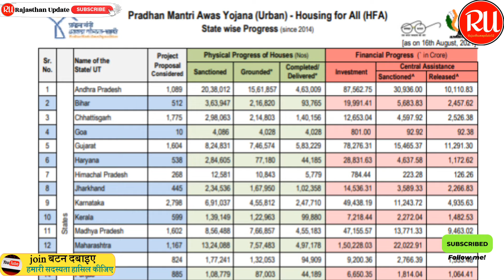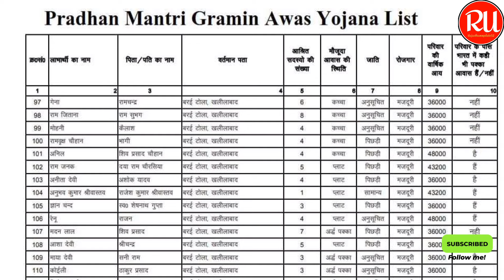प्रधानमंत्री आवास योजना ग्रामीण सूची 2024 | Pm Aawas Yojana Gramin List 2024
'-'_꩜ .✨ 𝘈𝘣𝘰𝘶𝘵 𝘝𝘪𝘥𝘦𝘰✨. ꩜_'-'

✨𝐈𝐦𝐩𝐨𝐫𝐭𝐚𝐧𝐭 𝐊𝐞𝐲𝐰𝐨𝐫𝐝 ✨.

pm awas yojana 2024 ! pradhan mantri awas new list 2024 | पीएम आवास योजना ग्रामीण नयी सूचि 2024 जारी
pradhan mantri awas yojana 2nd list
pardhan mantri awas yojana 2024 online apply
pardhan mantri awas yojana scheme details in hindi
pardhan mantri awas yojana 2023
pm awas yojana 3.0 | pm awas yojana new update | पीएम आवास योजना नया नोटिस जारी अब सभी को लाभ
aawas yojana ka list kaise check karen
pm aawas yojana new list 2024
आवास योजना में अपना नाम चेक कैसे करें
आवास योजना की नई लिस्ट कैसे देखते हैं
प्रधानमंत्री आवास योजना नई लिस्ट कैसे देखें
प्रधानमंत्री आवास योजना ग्रामीण लिस्ट 2024